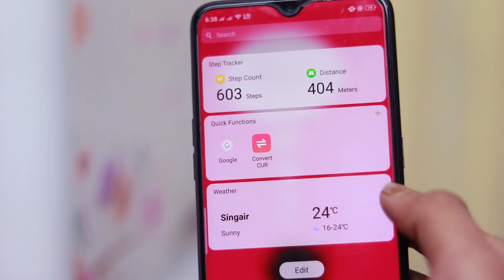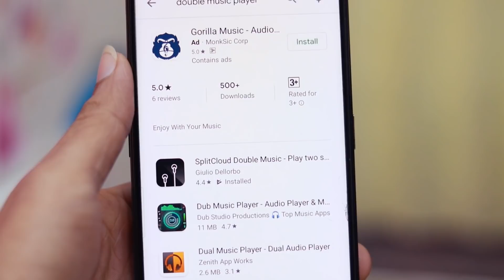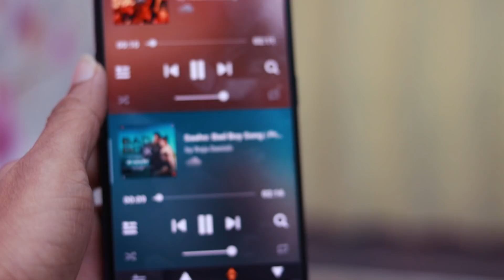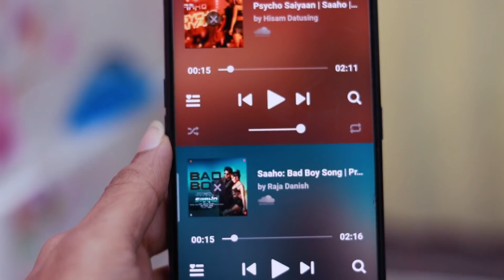ফোনের গোপন কাজটি কেউ আপনাকে শিখাবে না গ্যারান্টি | Headphone Secret Tricks | Earphone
In this video today i will going show new android secret tips & ticks 2019 Bangla Tutorial.

🌐 Follow Us-

❇Techno Dipu❇